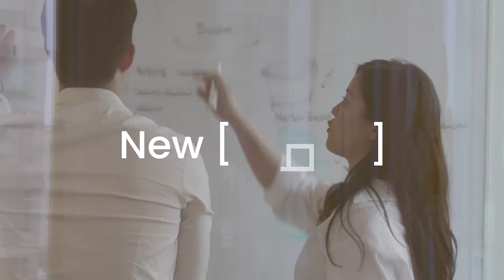Superb AI의 새 오피스를 소개합니다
Superb AI가 강남역 인근 250평 상당의 신규 오피스로 이전했습니다. 더 쾌적하고 안락한 업무 환경을 위해 많은 노력을 기울였는데요. Superb AI는 새 오피스의 문을 활짝 열고, 더 넓은 물로 함께 나아갈 동료들을 기다리고 있습니다. 지금 Superb AI 채용 페이지를 둘러보세요!